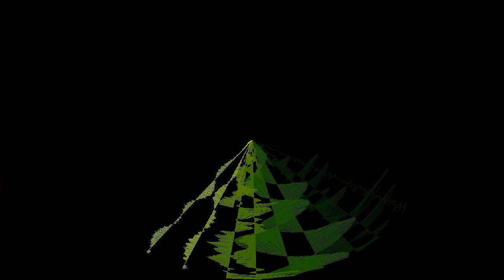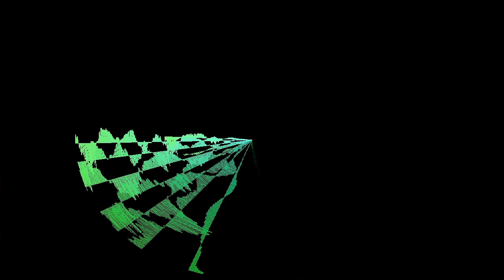Mind is not your friend (Birthday Special)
So during my depression, a friend had sent me this article by a Robert Adams hoping that it would help me; well, it did make me laugh out loud - so perhaps mission accomplished.

Now the article - what can I say about it?